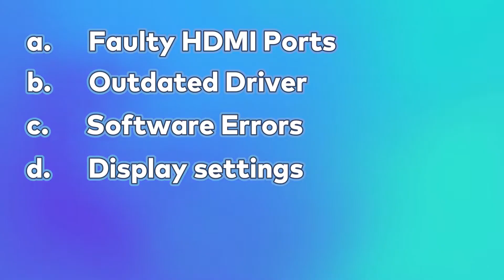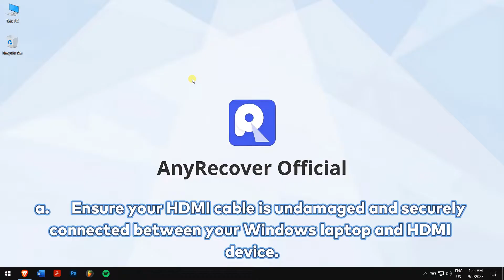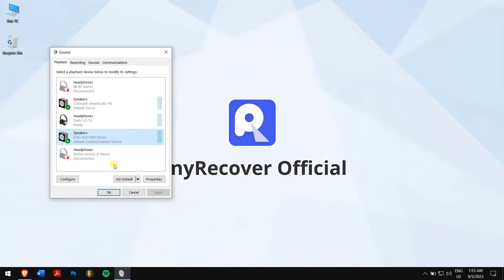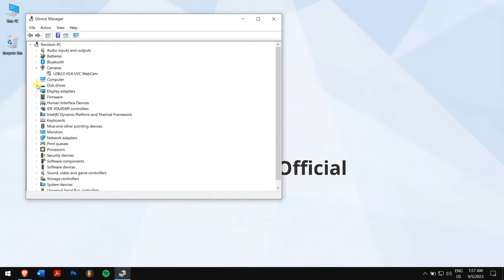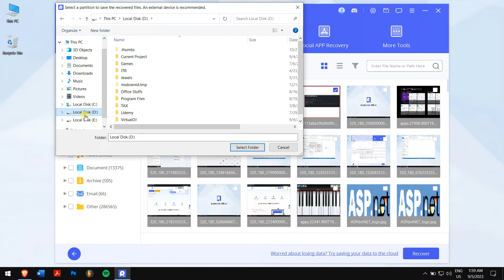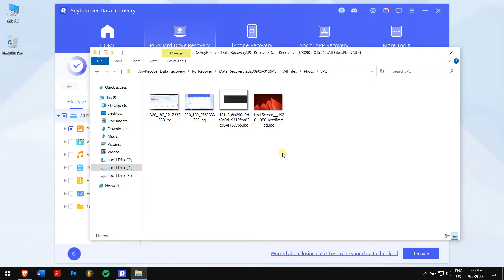[2024 Solved] How to Fix HDMI Port Not Working on Laptop | Win 10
Someday you find your HDMI Not Working? In today's video, I am gonna teach how to fix HDMI Port Not Working on Laptop. Recover Data due to HDMI Issue

Timestamp:
00:30 why my HDMI cable is not working
00:47 Method 1: Restart and Reconnect
01:11 Method 2: Check your Hardware
01:58 Method 3: Set your HDMI as the default
02:24 Method 4: Configure your Display Settings
02:52 Method 5: Update graphics driver
03:35 Bonus Method: Recover Lost Data due to HDMI Issue

Why HDMI cable is not working?
a.      Faulty HDMI Ports
b.      Outdated Driver
c.      Software Errors
d.      Display settings
e.      Faulty cables

✅ 5 Solutions on Fixxing the “HDMI port not working” Issue
Method 1: Restart and Reconnect
Often, the HDMI malfunction isn't a technical fault, but rather a result of devices not booting up correctly. To address this, it's advised to reboot your systems and reconnect your HDMI devices.

Method 2: Check your Hardware
a.      Ensure your HDMI cable is undamaged and securely connected between your Windows laptop and HDMI device.
b.      Assess the condition of the HDMI ports on your Windows system and the other HDMI device.

Method 3: Set your HDMI as the default
- Right-click on the volume icon on your Windows computer and click on sounds.
- go to playback. Select your HDMI device, and click on set default.

Method 4: Configure your Display Settings
- Click on the start button, click on settings, then click on devices
- Here click on display settings, scroll down and click on advanced display settings.
- Click on the drop-down menu of “Choose Display” and make sure you select your HDMI device.

Method 5: Update graphics driver
- click on start and search for device manager. And open it.
- expand display adapters, right-click on your display driver and click on update driver.
- click on “Search automatically for drivers” and Windows will update your driver

😱Due to this HDMI error, there are chances that you’ve lost some of your important files, so we provide a bonus method

🟢Bonus: Recover Lost Data due to HDMI Issue - Using AnyRecover
After downloading and installing run AnyRecover.
- Click on “PC & Hard Drive recovery” and click on the path where you’ve lost your files
- After the scan, select the files that you want to recover(preview to find the data)
-  click on the blue recover button, select the path where you wanna paste in your recovered files

🟢TEXT GUIDE
Fix Xbox One HDMI Not Working/No Signal